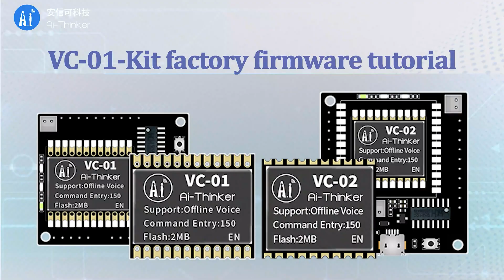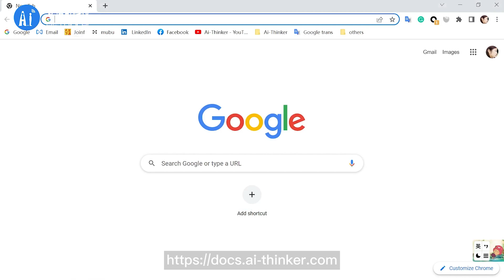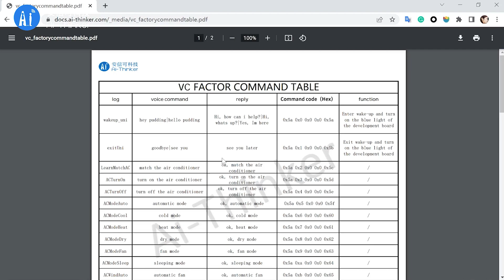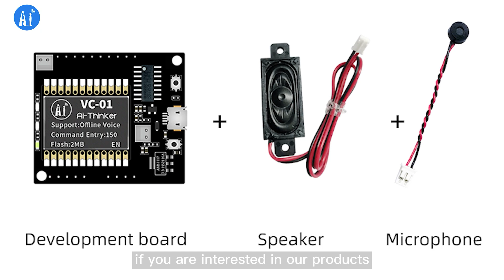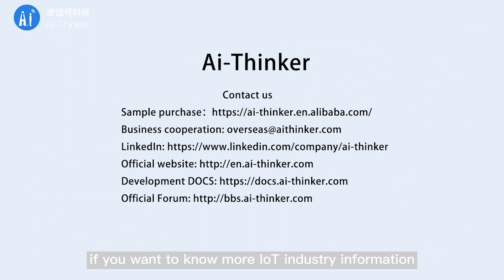VC-01-Kit Factory Firmware Tutorial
VC series is developed by Ai-Thinker and newly launched recently. This video mainly introduces the use of VC-01-Kit, and how to use it with the firmware tutorial.
0:00:18  The introduction of VC-01-Kit
0:01:08  Connet the USB cable
0:01:22  How to get the instructions for the factory firmware
0:02:44  Wake-up control
0:03:25  Light control
0:03:55  Other commands
0:04:33  Test the button function
0:04:55  Contact us